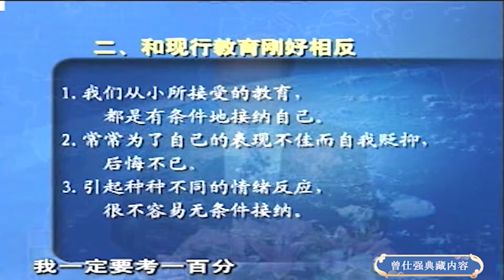什么会引起情绪的不稳定？过于在乎世俗的眼光